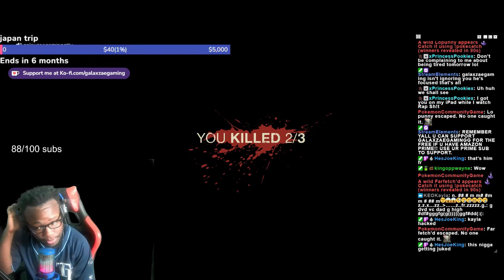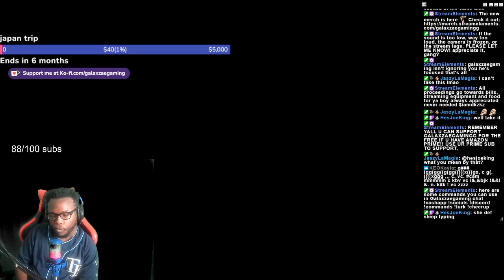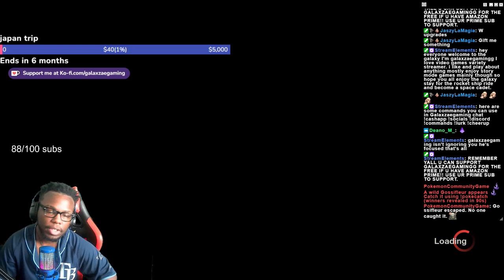Friday the 13th:I Met Tpindell He Didn't Stand a Chance Against My Killer Instincts@TpindellGotGame